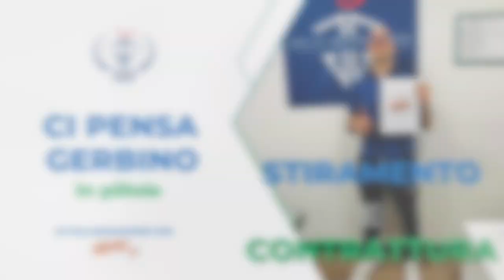Ci pensa Gerbino, in pillole - n. 4 - Stiramento e contrattura